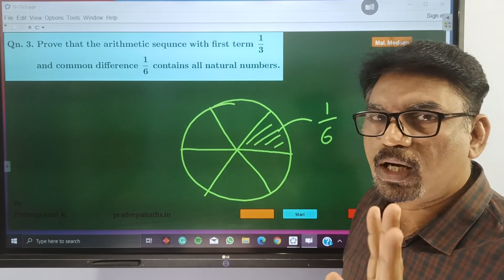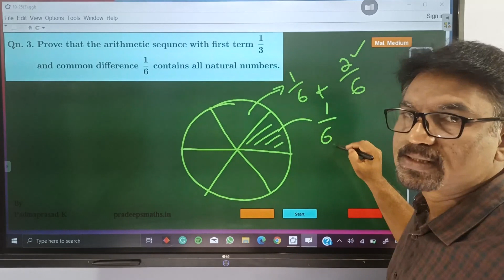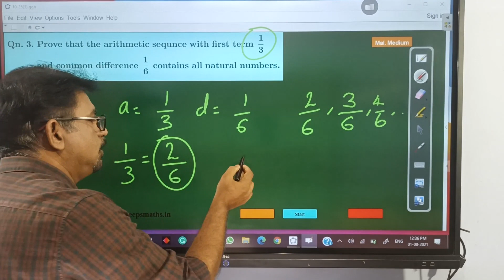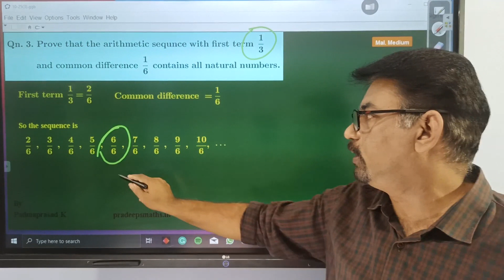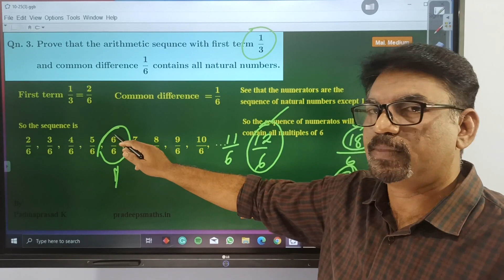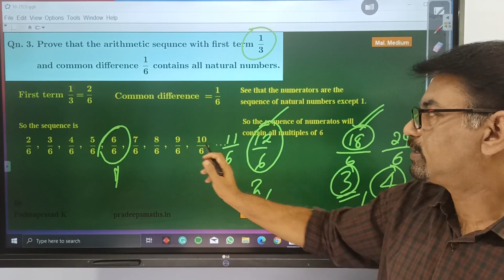Arithmetic Sequences Class 24. Mathematics 10 th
CERT class 10 mathematics Arithmetic sequence. For the applets i used in this class click on link below the video. it is there